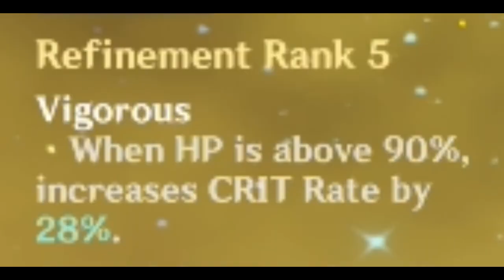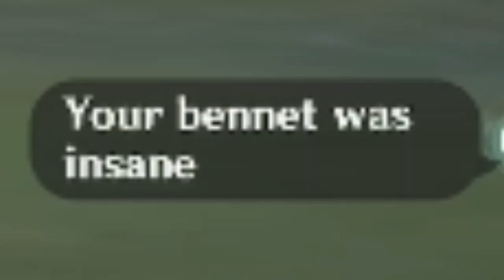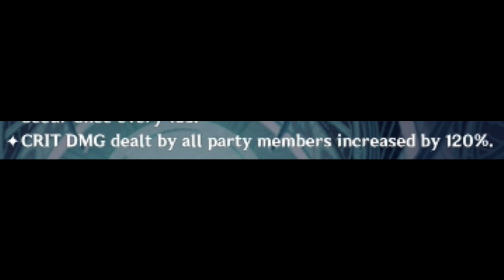The Albedo that costs 0 primogems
"Mom, can I have Albedo?"
"Sweetie, we already have Albedo at home."
Albedo at home:

I became a Geo Traveler (Aether) main for 3 days, recorded it, and the following madness ensued:
0:00 Hardcore Albedo simpin'
0:43 A wild Aether appears!
0:57 Building Traveler (Early preparations)
2:36 Explaining his Elemental Abilities
3:39 Explaining his Constellations
4:35 Building Traveler (Weapon + Artifacts)
5:11 Aether hits stuff!!! (early damage tests)
5:59 Challenging the Golden House (preparations)
6:24 Solo Aether VS Childe Boss
12:15 Building Traveler (Talents + Ascension)
13:29 Co-op Surveys (very funny)
14:13 Getting that BIG number (preparation)
15:03 Spiral Abyss Floor 7 damage showcase
15:36 A simple little outro

It’s free and always helps me out a ton. :)

Super Mario Party OST - An Abundance of Minigames
Super Mario Odyssey OST - Fossil Falls
Animal Crossing City Folk OST - 6 PM (Normal)
Sonic Unleashed OST - Spagonia (Night)
Wizard of Legend OST - Arcane Refuge (Home)
lukrembo - Biscuit
Mario Kart Wii OST - DK Summit
Sonic Heroes OST - Seaside Hill
Genshin Impact OST - Dragonspine Battle
Dead Cells OST - The Merchant
The Legend of Zelda: Breath of the Wild OST - Hateno (Day)
Hamman - Welcome To The City (Remix)
Super Smash Bros. Brawl OST - Mute City
Final Fantasy VII OST - Victory Fanfare

Outro: C418 Key Lofi Remix by Call Me Abee

Description Tags (so the algorithm likes me):
Genshin Impact mobile Version 2.3 2.4 Shadows Amidst Snowstorms Event Albedo Eula Rerun Banner Scuffed Copium F2P Free To Play Solo Geo Traveler Aether Lumine VS Childe Tartaglia Golden House Good Traveler Aether Lumine Sub DPS Build Guide Spiral Abyss Damage Showcase on Floor 7
Ye.